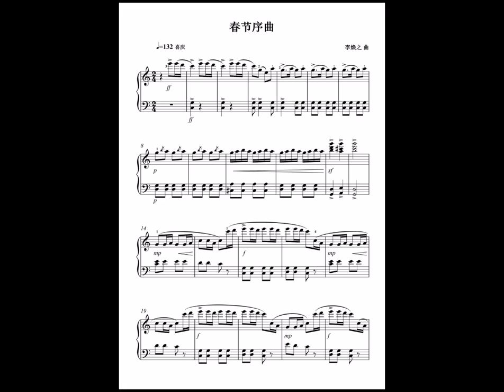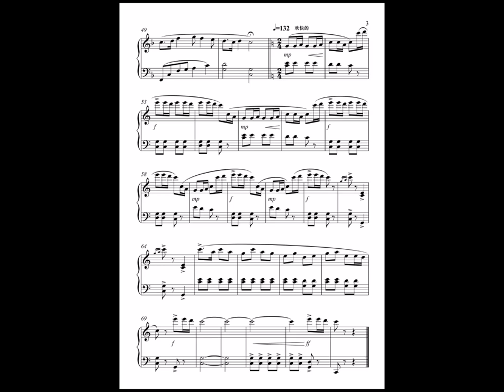Spring Festival Overture (piano) 《春节序曲》钢琴曲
Komponist: Huanzhi Li
作曲：李焕之
演奏：顾家慰